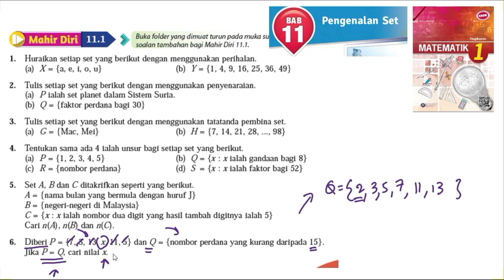KSSM Matematik Tingkatan 1 Bab 11 pengenalan set mahir diri 11.1 no1-no6 buku teks form 1